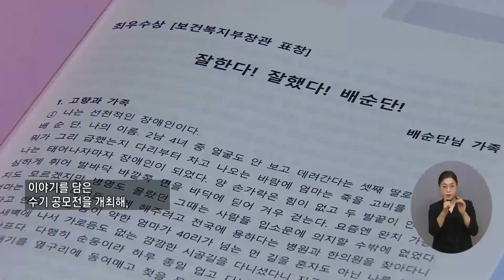복지TV뉴스 1626회 10월 12일 (수) 주요1 장애인 가족의 축제 ‘2022 장애인가족행복페스티벌’ 박성용 기자